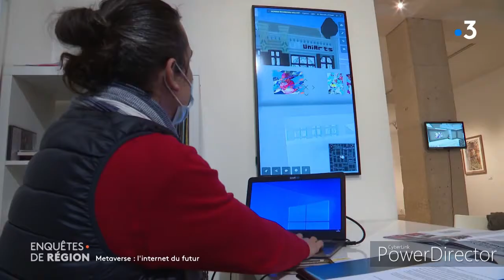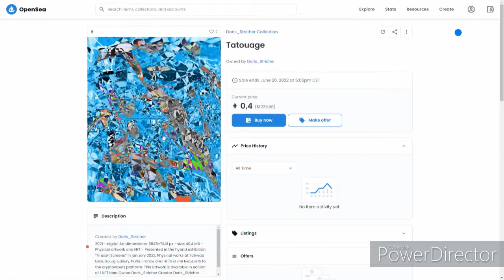France 3 Enquête de Région : Le Metaverse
Extrait du magazine de France 3 "Enquête de Région" sur le Metaverse. Merci à toute l'équipe pour ce reportage en partie réalisé à la Galerie Schwab.
Je suis fier d'y présenter le travail de l'artiste Doris Stricher, ainsi que notre galerie virtuel du Metaverse Cryptovoxels.